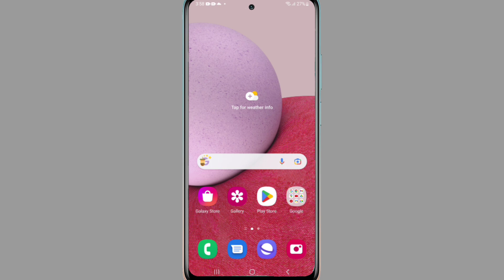samsung galaxy f54 5g call recording|samsung glaxy f54 me call recording kaise kare|samsung glaxyf54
samsung galaxy f54 5g call recording|samsung glaxy f54 me call recording kaise kare

samsung galaxy f54 5g call recording
samsung galaxy f54 5g call recording setting